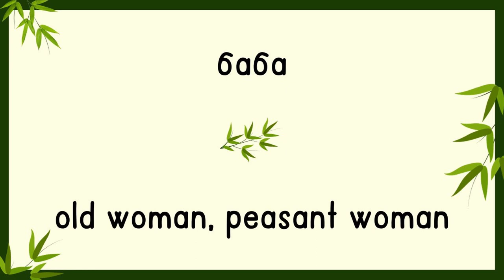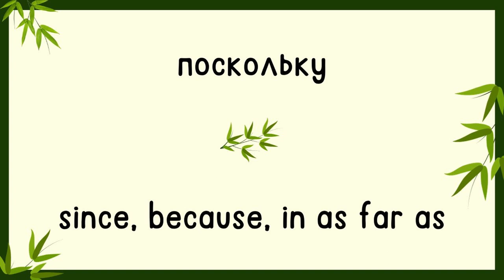Day 82 | Most Common Russian Words | English and Russian